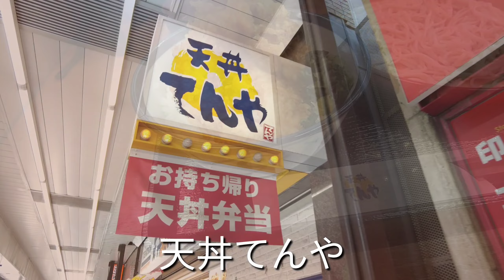天丼の【てんや】で夏限定たれづけ大江戸天丼食べた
浅草てんやで天丼を食べました。
夏限定のメニューで
たれづけ大江戸天丼にもり蕎麦一枚

うまかったねーーー

（もくじ）
0:00はじめに
0:57いただきまーす
10:15食後の散歩は浅草寺安らぎの滝へ
15:25おわり

撮影機器：DJI Pocket 2、OPPO　FindX3Pro
編集：VLLO